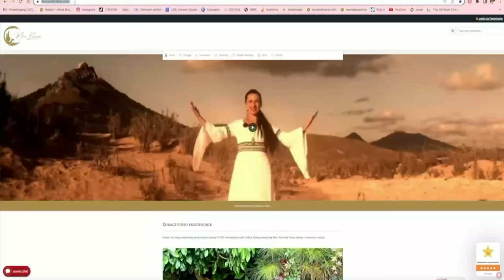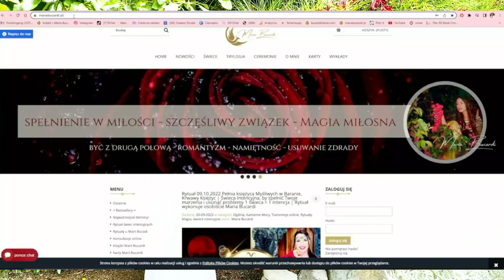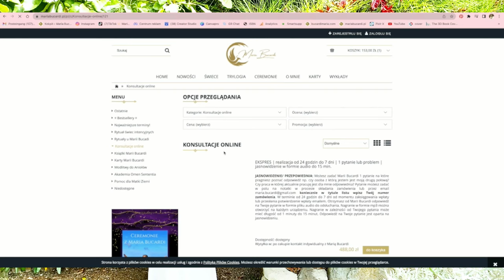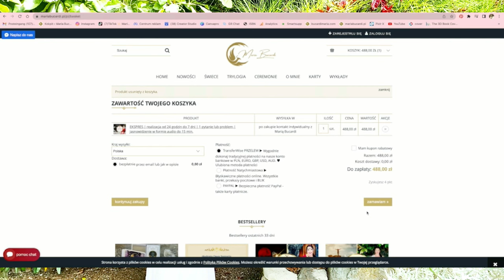890. Boisz się, co przyniesie jutro? Co robić? Jak się przygotować? #207 | Maria Bucardi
🆕207 Ceremonia z Marią Bucardi w czwartek 6 października 2022 – od godziny 20:20 dostępna 24 godziny na dobę